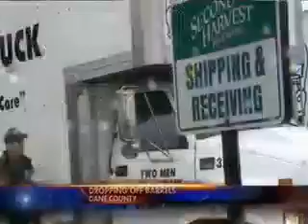WMTV 11 07 2013 03 26 21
Channel 15 used different clips of Tim in different newscasts that aired on November 6, 2013. He was talking about his company's involvement in Share Your Holidays as a GOLD sponsor.